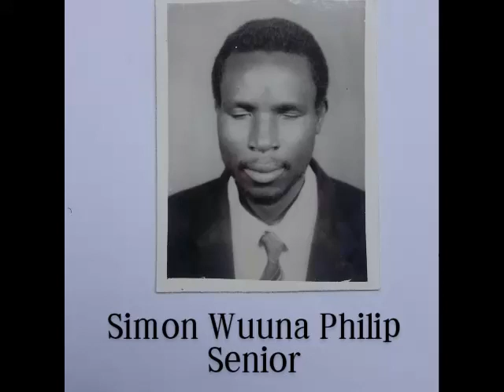JOIN OUR YOUTUBE & FACEBOOK E-LEARNING PLATFORMS VIA THE LINKS IN CHANNELS. THANKS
WITH WUNNA EDUCATIONAL SERVICES, LEARNING IS NOW EASY. VISIT OUR YOUTUBE & FACEBOOK LEARNING PLATFORMS. WITH OUR WEBSITE YOU HAVE A LIBRARY IN YOUR HAND.